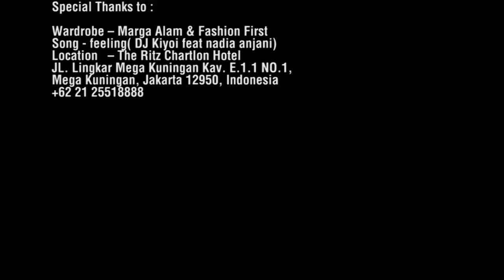men.kapanlagi.com - Behind The Scene Photo Shoot Okki Nikijuluw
Okie Nikijuluw 'Young & Different'
Supervisi Photo Shoot - Iwan Latiff - Stylist - Helmy Hazairin -Photographer - Mario Ardi for Mario Photographie / - MUA - Dhirman Putra & Team / - Wardrobe : Gold Sequin Dress Milik Model - Location - The Ritz Carlton Hotel, JL. Lingkar Mega Kuningan Kav. E.1.1 NO.1, Mega Kuningan, Jakarta 12950, Indonesia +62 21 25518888